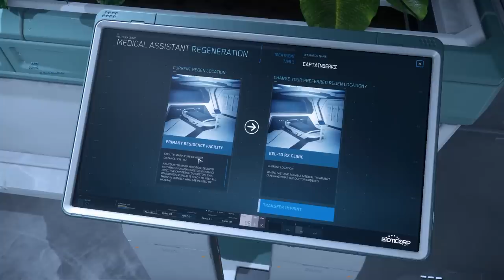3.17 Full Loot Guide & How To Make 1SCU Boxes in Star Citizen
With the launch of 3.17 rare loot is HERE, and this is how you get it!